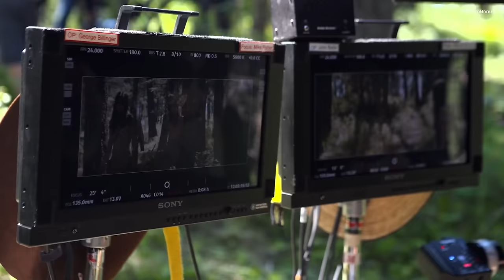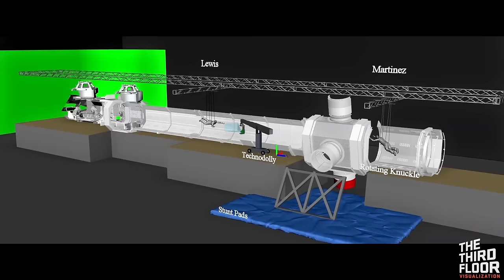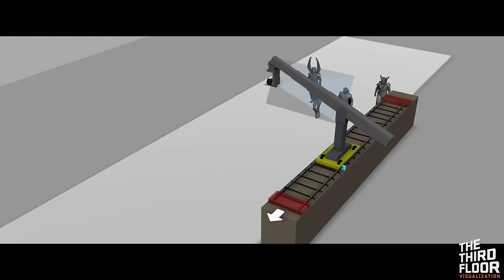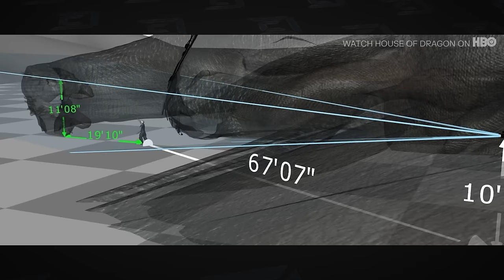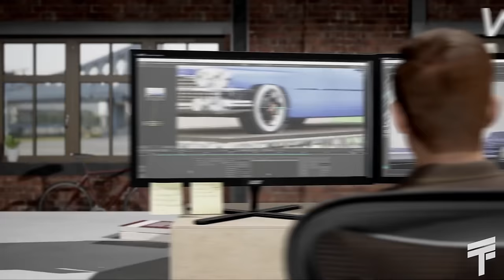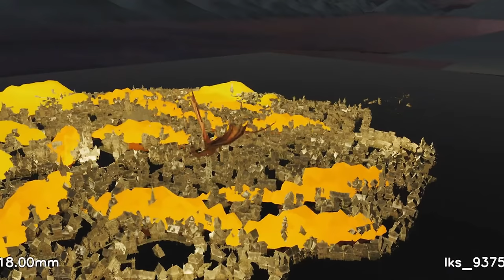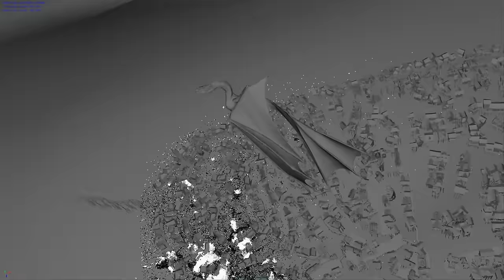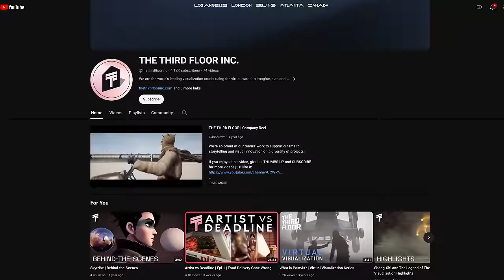VFX Artists React to Bad & Great CGi 123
Niko and Wren are joined by Pre-Viz Supervisor James Willingham of the The Third Floor to discuss the artistry of previsualizing action sequences in some of your favorite Hollywood films and tv shows.

Chapters ►
00:00 Welcome to VFX Artists React
00:50 Prey
05:27 No One Will Save You
08:25 House of the Dragon
12:23 The Hobbit: The Battle of the Five Armies
15:00 Artist vs. Deadline
15:22 Thanks For Watching